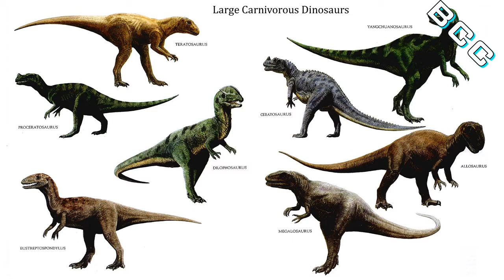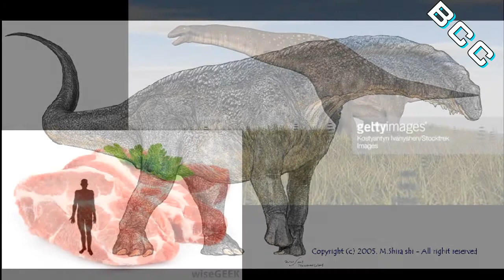Thịt khủng long có vị gì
Khủng long là những sinh vật thời cổ đại, xuất hiện từ 231.4 triệu năm trước và tồn tại suốt hơn 165.4 triệu năm, nhưng đã tuyệt chủng cách đây khoảng 66 triệu năm trước.
Ngày nay với sự phát triển vượt trội của khoa học, những hiểu biết của con người về những sinh vật cổ đại này ngày càng sáng tỏ.
Nhưng bạn đã bao giờ thắc mắc thịt khủng long có mùi vị như thế nào hay chưa?
Chúng ta có một số manh mối dựa trên các mẫu hóa thạch cũng như sinh vật sống ngày nay.
Thực tế là có đến khoảng 700-900 loài khủng long khác nhau đã được con người đặt tên. Và đương nhiên hương vị thịt của mỗi loài sẽ khác nhau.
Khủng long bạo chúa là một trong số các động vật ăn thịt lớn nhất mọi thời đại. Dài khoảng 12m, rộng 4m và có thể nặng tới hơn 7 tấn. Chúng có những cơ bắp khổng lồ, thịt đỏ do vận động nhiều, nhanh nhẹn nên chúng cần nhiều oxy dự trữ trong myoglobin để đảm bảo sức bền khi đuổi theo con mồi.. Người ta phán đoán thịt khủng long bạo chúa có vị như thịt đà điểu.
Ngược lại, khủng long cỡ nhỏ, di chuyển nhanh hoặc bay được sẽ có thịt trắng. Chẳng hạn loài Archaeopteryx, là một chi khủng long giống chim chuyển tiếp giữa khủng long có lông và chim hiện đại  có chiều dài 0,5 m. Nó có kích thước nhỏ, cánh rộng, và được cho là có khả năng bay hay lướt Chúng sẽ có vị thịt gà.
Titanosaurus là loài khủng long ăn cỏ lớn nhất với chiều dài lên tới 12m và nặng tới 13 tấn. Đây được xem như loài khủng long có hương vị thịt ngon nhất như thịt bò hảo hạng.